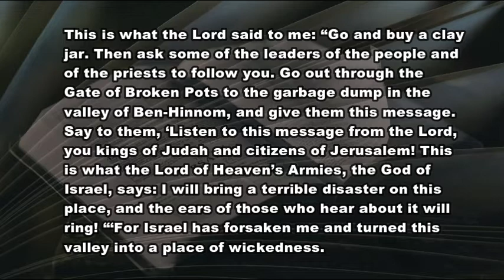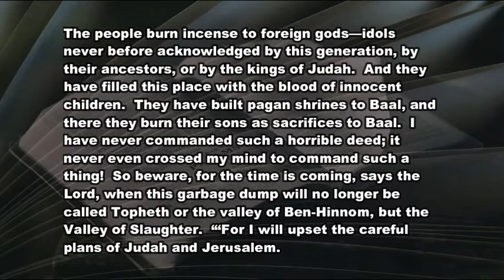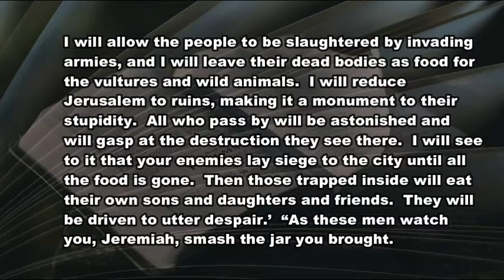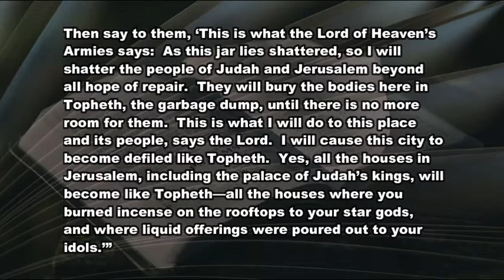1 21 21 Jeremiah's Message from the Garbage Dump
A message of old. for now.